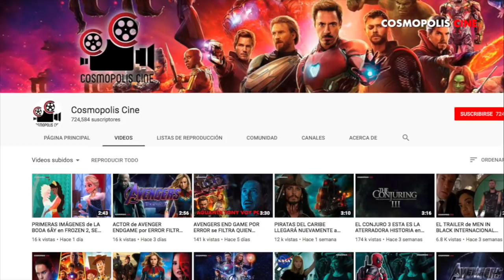10 ACTRICES NOMBRADAS DEMASIADO FEAS PARA HOLLYWOOD Y AUN ASI TRIUNFARON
10 ACTRICES NOMBRADAS DEMASIADO FEAS PARA HOLLYWOOD Y AUN ASI TRIUNFARON